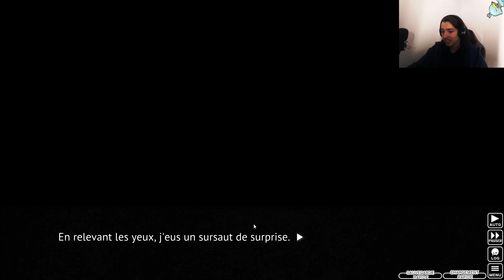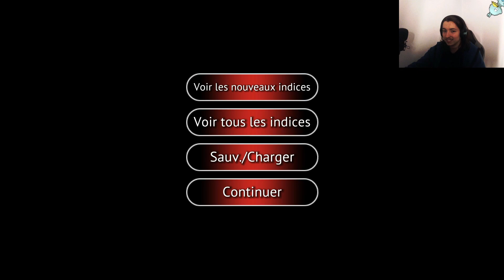𝐀𝐟𝐟𝐫𝐨𝐧𝐭𝐞𝐦𝐞𝐧𝐭 𝐔𝐋𝐓𝐈𝐌𝐄 // Higurashi Tome 8